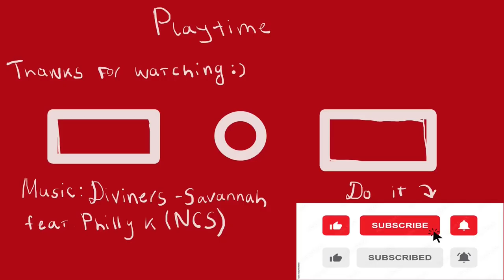Heavy roads to Concord - Fallout 4 Next Gen #2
At the last video we have escaped from the Vault 111 and now we have to survive on postapocaliptic world of Fallout and find our son. In this video we going to Concord, what we find there? Watch this video